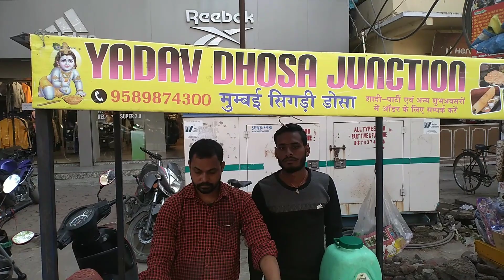Hazaribagh Ka Famous IDLI-DOSA | Famous Street Food In HAZARIBAGH || Manglam Vlogs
HEYY guys this our new vlog we go to the Hazaribagh and eating IDLI-DOSA..
It is the best street food in HAZARIBAGH..
So in this video I am going to share my own Experience so please Watch the video till end..

Manglam Singh
From- Hazaribagh Jharkhand (India)